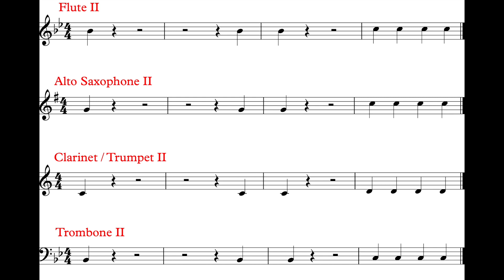The Minutemen March (Intro. Part II Instruments) *I*